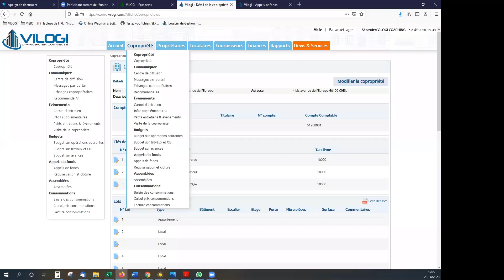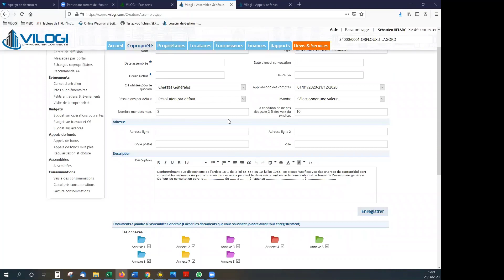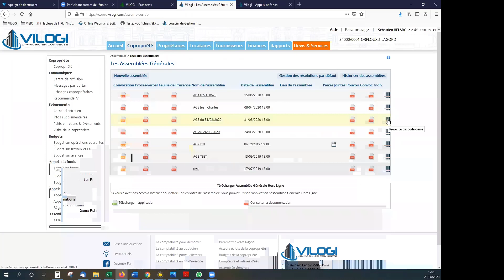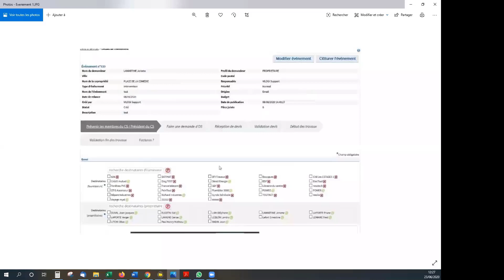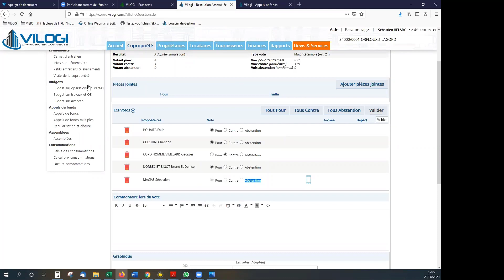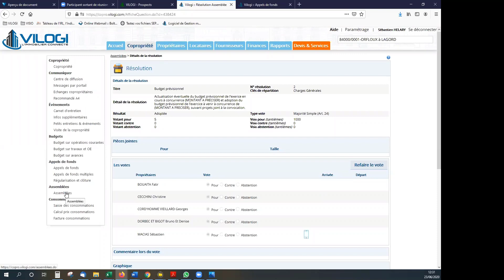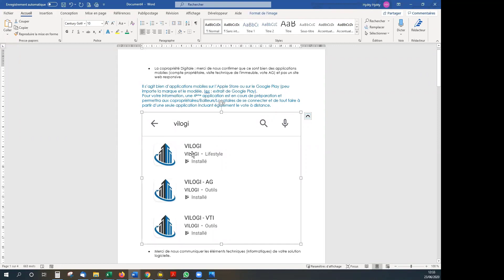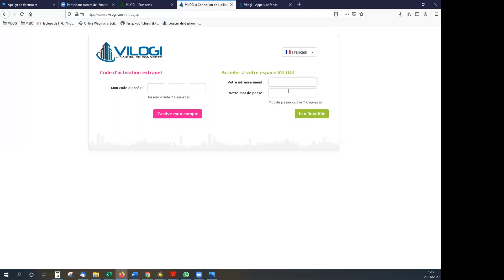Gestion immobilière - Gestion syndic - Gestion locative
Vote à distance en assemblée générale pour les copropriétaires avec l'application vote à distance en AG de VILOGI.
Voici un extrait du webinaire hebdomadaire proposé par VILOGI pour l'utilisation du logiciel syndic de copropriété en full web.
VILOGI vous invite à participer à ses webinaires dédiés à l'utilisation des logiciels syndic de copropriété et gestion locative.